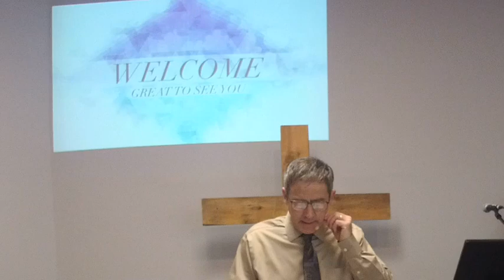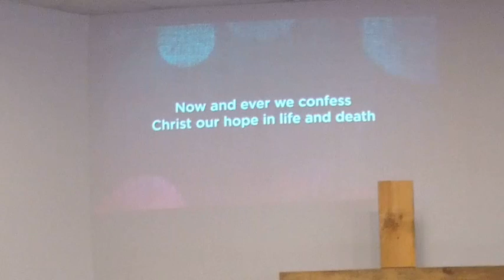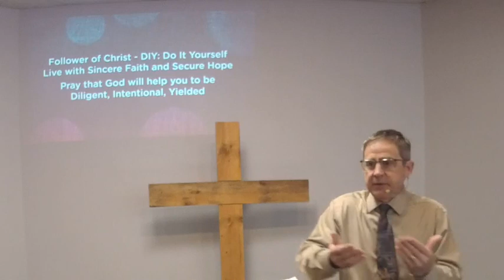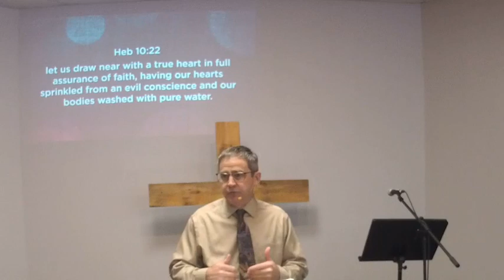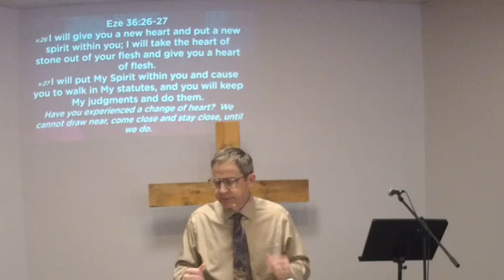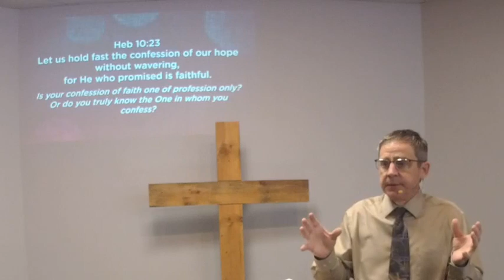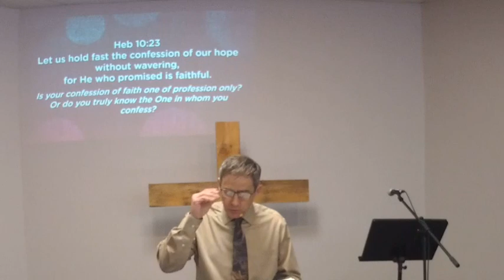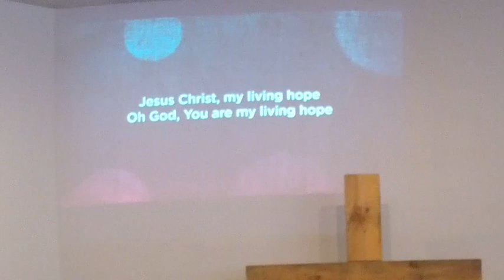Faith Bible Church / The Bridge January 22 2023 Worship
Sincere Faith and Secured Hope - Hebrews 10:22-23